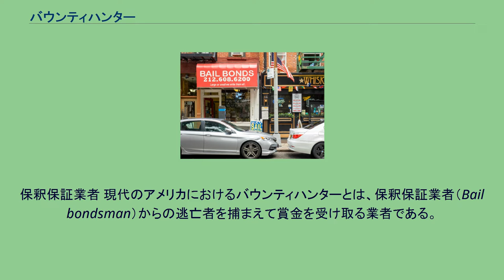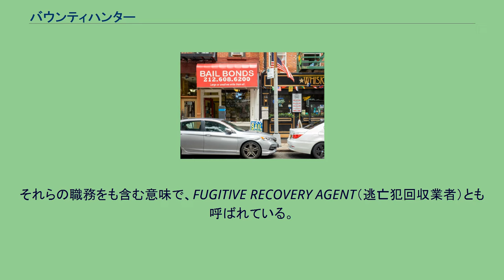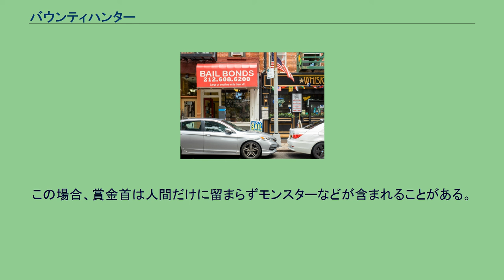バウンティハンター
バウンティハンター（Bounty hunter）とは、日本語では通称「賞金稼ぎ」と呼ばれている職業である。
賞金稼ぎは、法律に従って犯罪者や逃亡者を逮捕することで報酬を得ている。
転じて、賞金目当てで試合を行っている者を指していうこともある。
このように評されるのはクイズの回答者、脆弱性を探すホワイトハッカーなどで、プロスポーツ選手がこのように呼ばれることはほとんどない。
保釈保証業者 現代のアメリカにおけるバウンティハンターとは、保釈保証業者（Bail bondsman）からの逃亡者を捕まえて賞金を受け取る業者である。
根拠となる法律は州によって異なり、免許を必要とする州もあれば不要の州も一部には存在する。
しかし、荒くれハンターによる被害が各地で問題化しており、現在は専用身分証、身分章（バッジ）などの携帯義務を課せられていることが多い。
連邦保安官とは違い、私立探偵同様に、あくまで州法務省・公安部の許可を受けた民間業者である。
アメリカでは、被疑者・被告人の保釈金を立て替える行為が一般化しているが、この保釈金は高額なため踏み倒そうとする者が後を絶たない。
この逃亡者を捕まえ、没収された保証金を取り立てるべく保釈保証業者に引き渡すのがバウンティハンターの主業務である。
ベイルジャンパー（保釈金踏倒し逃亡者）のほかに、各地の市警察、連邦保安官、連邦捜査局などが広域手配している犯罪者を捕縛して引き渡すことで手数料を得るることもできる。
それらの職務をも含む意味で、FUGITIVE RECOVERY AGENT（逃亡犯回収業者）とも呼ばれている。
報酬は完全成果主義である。
期限までに犯人を引き渡すと報酬が得られるが、そうでなければ報酬は一切ない。
デーブ・スペクターによれば、バウンティハンターになるのは、現職や退職した私立探偵、元・警察官である。
成功報酬のおおよその相場は保釈金の5 ～ 10％程度といわれる。
なお西部開拓時代は、賞金首が遺体であっても引き渡せば賞金が支払われたため、その場で銃撃戦となり、結果射殺することが多かった。
現代では生きたまま捕縛しなければ報酬は得られず逆に犯罪となってしまう。
現代の日本ではアメリカのような制度は認められておらず、個人が賞金をかけた場合は警察から中止要請が入る。
日本にも保釈保証業者は存在するが、保釈金を立て替えた被告人が保釈条件に違反しても、懸賞金をかけることはしていない。
警察では指名手配犯に懸賞金をかけることがあるが、主に捜査段階に利用される制度であり、保釈制度とは直接の関係はない。
海外のeスポーツ大会においては高額賞金が出されることもあり、日本人eスポーツ選手が1億円以上の賞金を手にしたとの報道もある。
しかし、プロ選手として成果を上げるには一定の固定費も必要であり、賞金だけで生活することは未だ困難である。
また、国内の大会で高額賞金を出すと風営法、景表法、刑法の賭博罪などの問題が生じうると指摘されており、国内においてeスポーツで賞金稼ぎを行うことは一層困難である。
しばしば西部劇において保安官に次いで主人公となることが多い。
賞金首を求めて街から街へ渡り歩く流れ者のガンマンとして描かれる。
その他フィクション作品においても、各地を転々としつつ悪人を探し退治するという勧善懲悪物語を作りやすいこともあってか、スペースオペラやファンタジー作品でも多数登場する。
この場合、賞金首は人間だけに留まらずモンスターなどが含まれることがある。